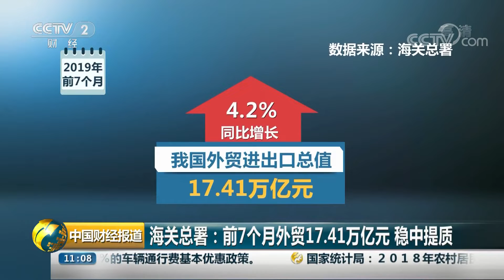[中国财经报道]海关总署：前7个月外贸17.41万亿元 稳中提质| CCTV财经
海关总署：前7个月外贸17.41万亿元，稳中提质。